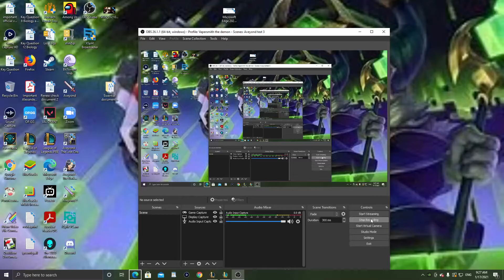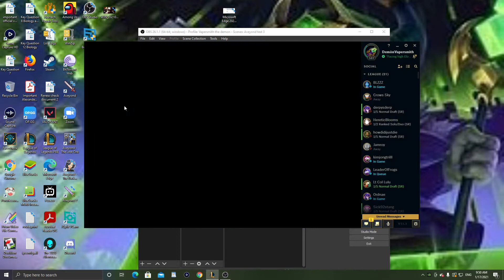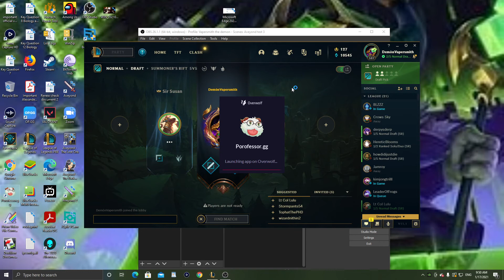League of Legends Annie vs Rakan mid & the inting botlane race